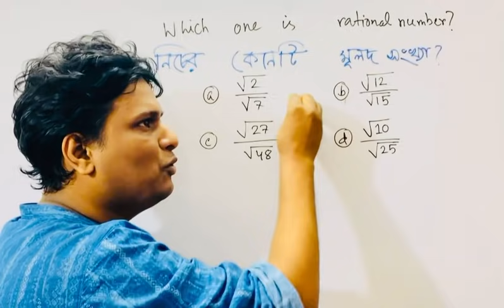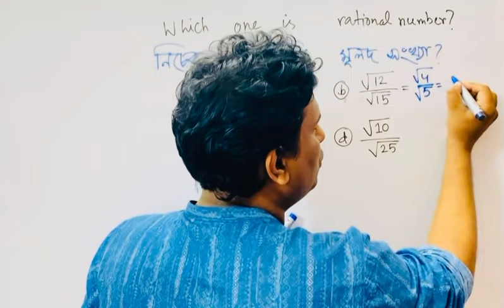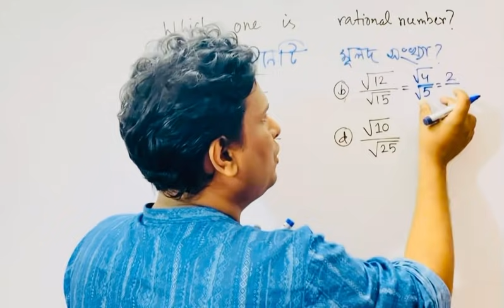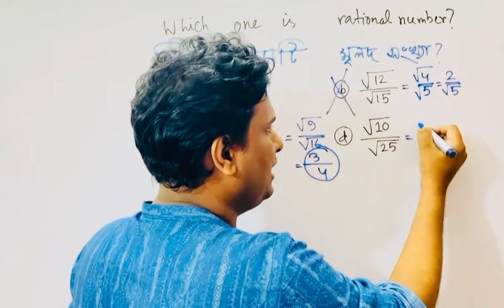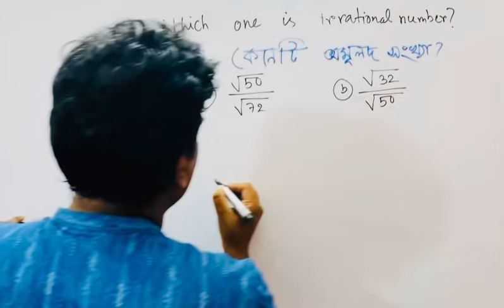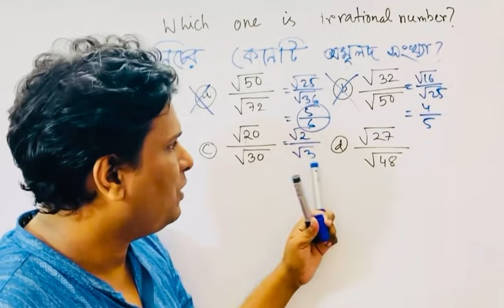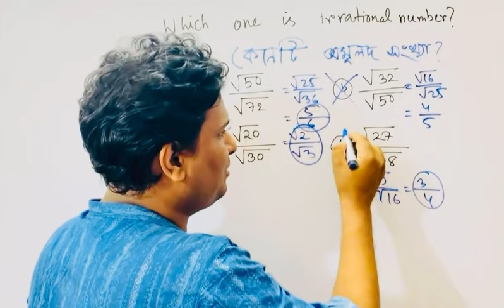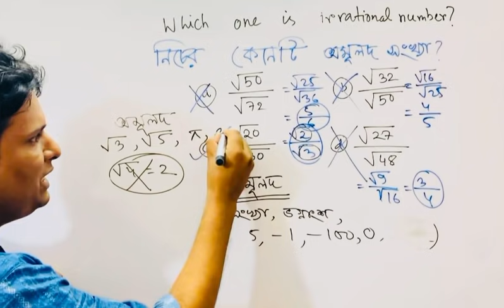মূলদ অমূলদ নির্ণয়ের অস্থির শর্টকাট | Rational or irrational | বাস্তব সংখ্যা | Mottasin Pahlovi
মূলদ/ অমূলদ নির্ণয়ের অস্থির শর্টকাট |

related search

বাস্তব সংখ্যা |
নবম দশম শ্রেণী |
 বিসিএস
বাস্তব সংখ্যা class 9  নবম দশম শ্রেণী
ssc general math chapter 1 solutions
bastob songkha class 9
বাস্তব সংখ্যা ক্লাস ৯
ssc general math chap 1 solution
primary job math solution
job math bangla
mulod omulod number